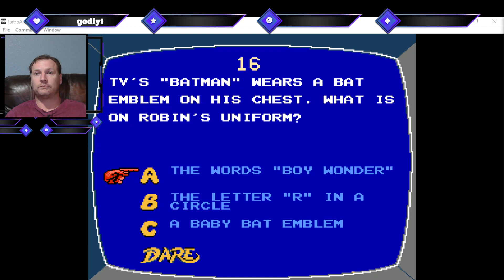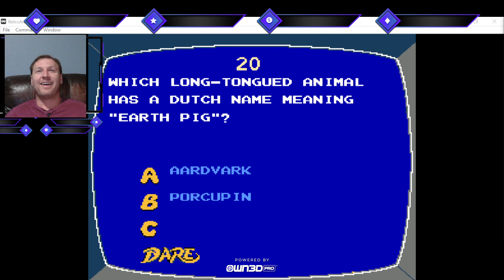Retro Double Dare Nes